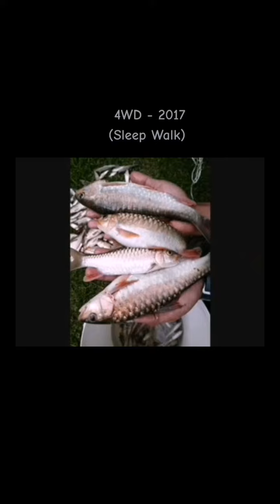4WD - 2017 (Sleep Walk)